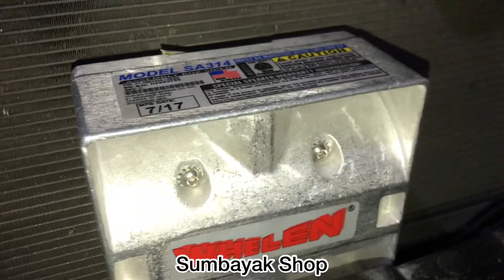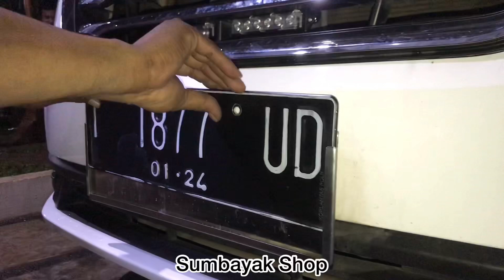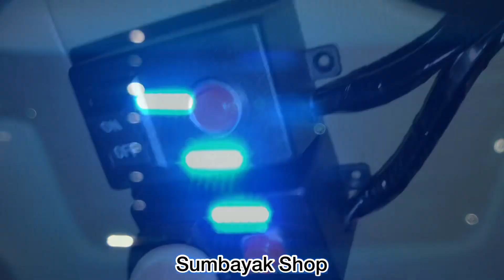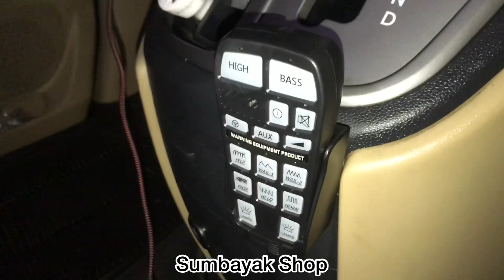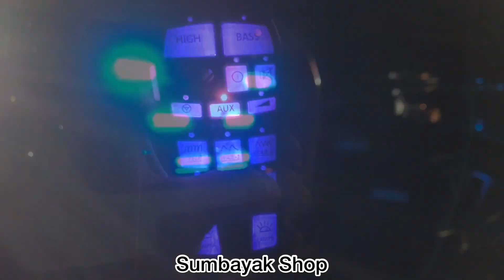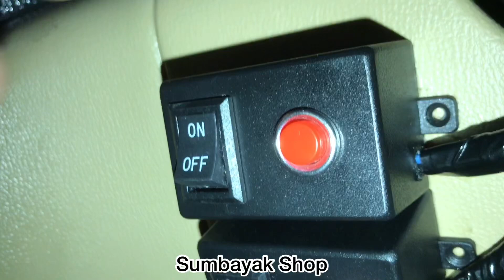INSTALLED HYUNDAI H-1 | IC WHELEN HHS HANDHIELD, WHELEN SA314A, FENIEX FUSION(4), FENIEX HAMMER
Instalasi Hyundai H-1 Mobil Cucu Bapak KH Ma'ruf Amin
Spesifikasi : .
- IC Whelen HHS Handhield
- Whelen SA314A
- Feniex Fusion (8)
- Feniex Hammer
- Tatakan Plat Nomor std Menteri

Thank you sudah mempercayai Sumbayak Shop 🙏

SUMBAYAK SHOP🚔🚑🚨
SPECIALIST SIREN & STROBE INDONESIA
Menyediakan perlengkapan pengawalan : - SIRINE - STROBO - LIGHTBAR - STICKBAR - LAMPU TIANG  untuk TNI/POLISI/AMBULANCE/DAMKAR/ DAN DINAS TERKAIT LAINNYA.

Berbagai macam merk warning equipment : - Senken - Landun
- Whelen
- Feniex
- Federal Signal
- Carson

Note : .
- Kami siap memenuhi kebutuhan instansi-instansi Anda terkait warning equipment dalam jumlah banyak.
- Kami juga menerima upgrade, service, peremajaan strobo, sirine, lightbar, stickbar, lampu tiang, dll. Untuk Anda yang merasa strobo, sirine, lightbar, stickbar, dan lampu tiangnya untuk di upgrade, sudah tidak layak, tidak terang, ingin di sevice atau di remajakan serahkan sama kami.

SMS/Call/WA :
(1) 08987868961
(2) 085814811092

🚔🚔Sumbayak Shop specialist escort warning equipment🚔🚔